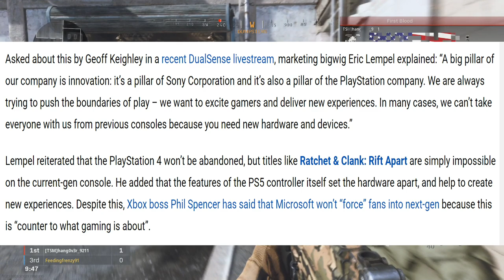PS5 and Backwards Compatibility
I believe PS4 games will work on the PS5.

Gameplay: Call of Duty Modern Warfare